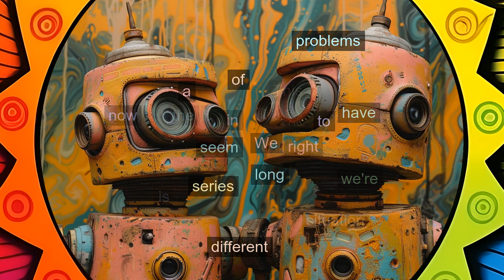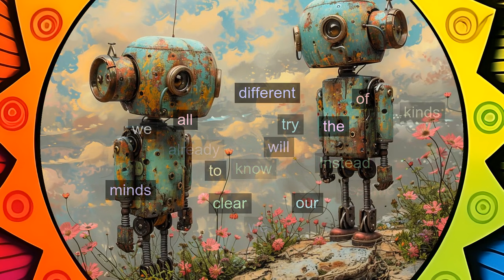L79: Let me recognize the problem so it can be solved. [A Course in Miracles, explained differently]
In this transformative lesson, we explore the liberating truth that "Let me recognize the problem so it can be solved." Uncover the singular issue at the heart of all our perceived problems and discover how recognizing it opens the door to lasting solutions and peace .

or...